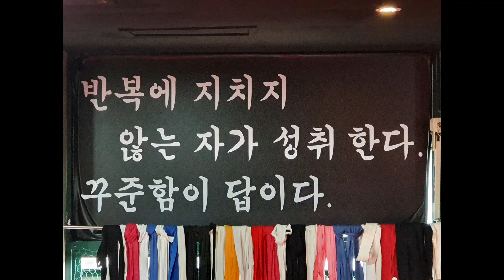21.2.16 꾸준히 하는거지...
1차 운동 끝 ...